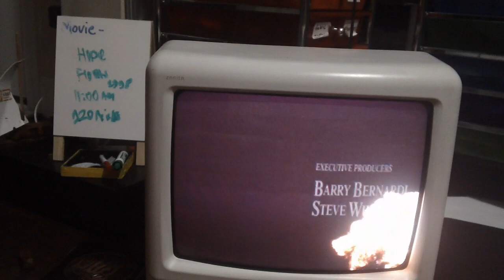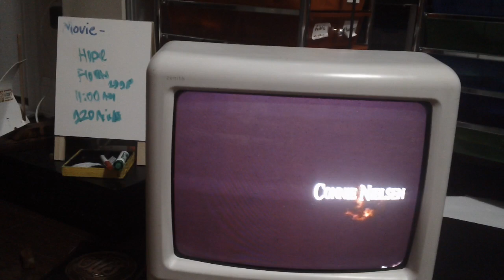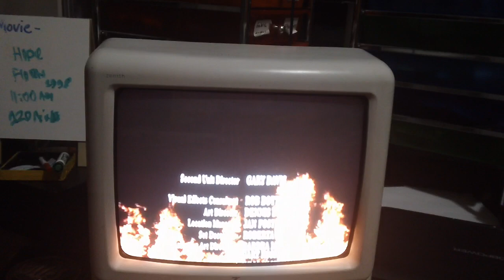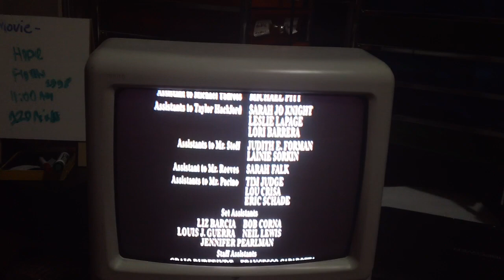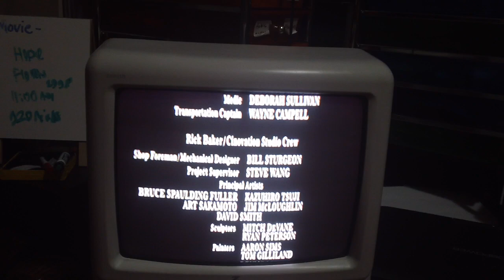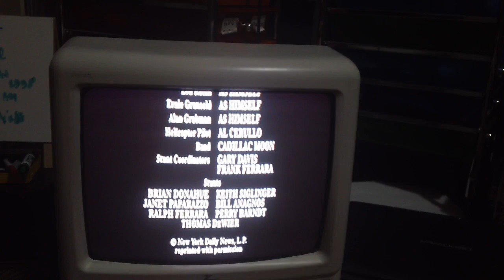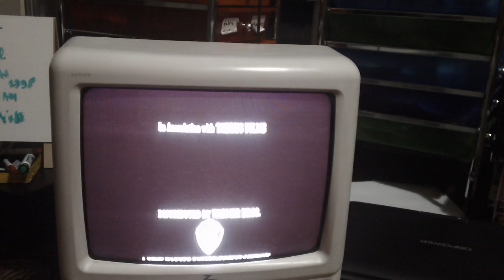Closing Down To The Devil's Advocate 1998 VHS